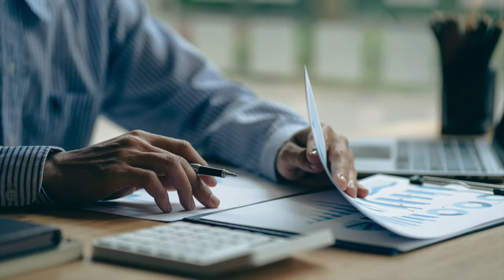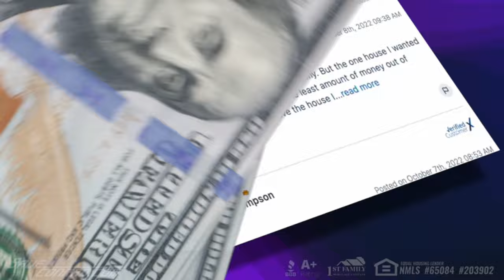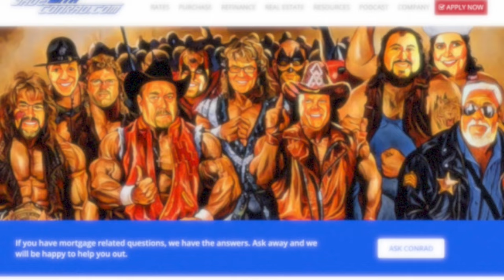The Kurt Angle Show #130: Special Guest – Rulon Gardner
On this episode of The Kurt Angle Show, Kurt and Paul welcome Rulon Gardner! Rulon shares several life experiences including the wins as well as the losses. Rulon discusses winning the gold at the Sydney Olympics in 2000 and the extreme dedication and sacrifice to achieve it. Rulon has faced multiple life-threatening situations and survived every one through sheer grit and an absolute refusal to quit. Rulon shares his stories of triumph and loss and is motivated to encourage others to fight for their dreams.

Find all things "Kurt Angle Show" over including merch, social handles, and how to stay engaged with the show!

GameTime - Take the guesswork out of buying tickets with Gametime. Download Gametime today. Last minute tickets. Lowest Price. Guaranteed.

SAVE WITH CONRAD - If you have credit card debt or in a 30-year loan? Well, we can help you get out of that pinch and save money at the same time! for a quick quote.

The Kurt Angle Show can be found where you get early, ad-free access to more than a dozen of your favorite wrestling podcasts, starting at just $9! And now, you can enjoy the first week...completely FREE!

If your business targets 25–54-year-old men, there's no better place to advertise than right here with us on the Kurt Angle Show. You've heard us do ads for some of the same companies for years...why? Because it works! And with our super targeted audience, there's very little waste. now and find out more about advertising with the Kurt Angle Show.

Logos and album art by Dave Silva & Dominic DeAngelo
Videos edited and uploaded by Dominic DeAngelo & Paul Bromwell